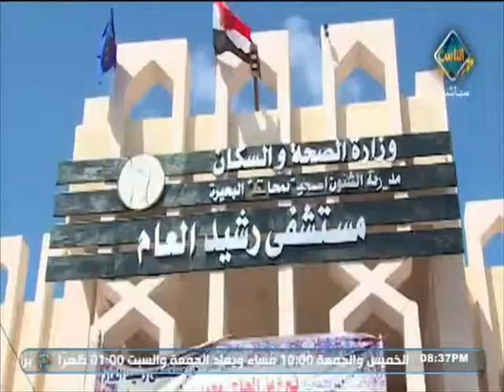ما هو دور المجتمع لمواجهة الهجرة غير الشرعية؟ | كلامنا بالمصري